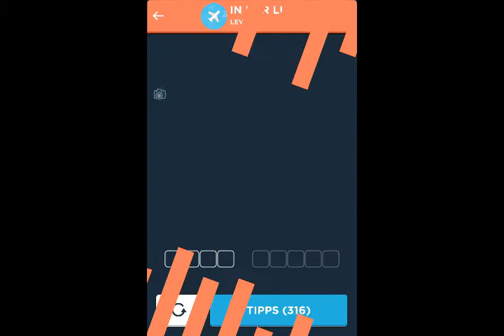Wordbrain 2 In der Luft Antworten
Hier ist der Video-Anleitung für Wordbrain 2 In der Luft (Wort-Lehrling 3x3). Sie können Antworten auf alle Ebenen finden